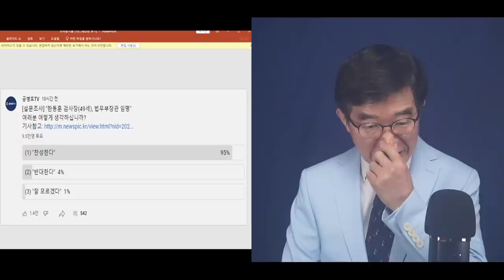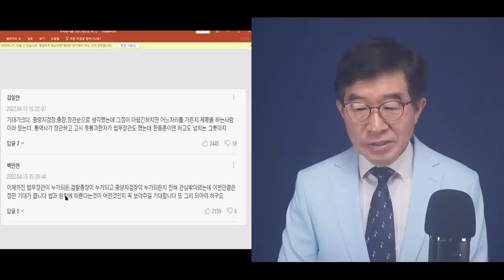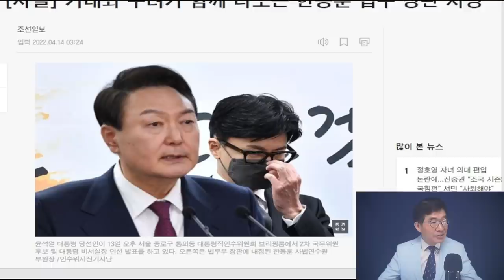"무진장 겁 나겠지" / 타협없는 사람을 임명 했으니 / 그러니 민주당 수뇌부, 한동훈 법무부장관 임명 발작적으로 반응 / 도대체 그 짓, 어떻게 숨길 수 있겠나 [공병호TV]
[풀버전] 문재인 정권, 5대 공직선거 / 어떤 일이 일어났는가 / 2017년 5.9대선~2022년 3.9대선까지 실상 (04/14/2022)

Bitcoin : 3MTW849AkP2ftLeSK2teZHMmzLu7Z83s9U